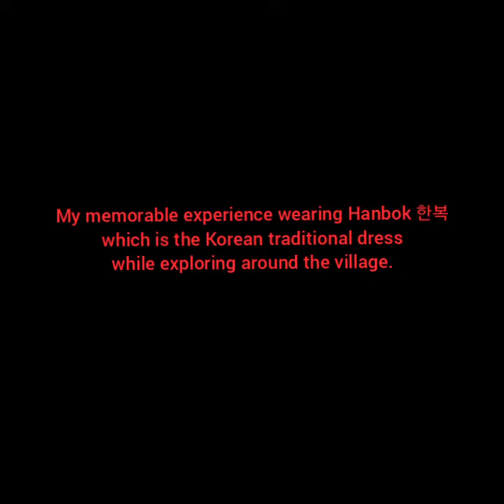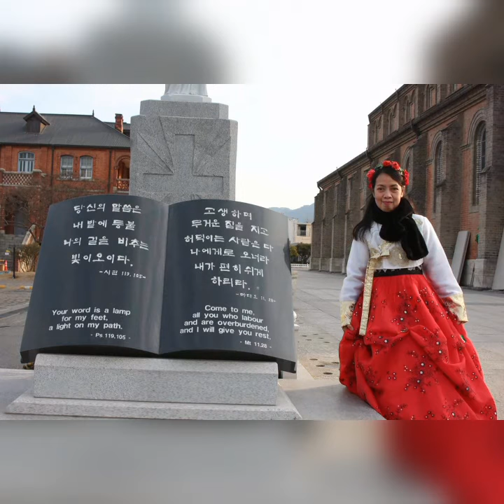JEONJU HANOK VILLAGE 전주 한옥마을 ll KOREA ll HANBOK WEARING EXPERIENCE ll ShinAmy신아미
A Hanok 한옥 - is a traditional Korean house built in the 14th century.

And Jeonju Hanok Village - is a village in the City of Jeonju. The village contains hanok houses.

This place is famous both to Koreans and tourists because of its nice traditional houses and sceneries.

Jeondong Cathedral - a Catholic Church is a nice attraction inside the village.

A Hanbok 한복 - is the traditional Korean Dress.

In this village you can rent a Hanbok and experience wearing the dress while exploring the village.

I had a memorable experience wearing the hanbok and I feel like I am a character in a Korean telenovela drama series.